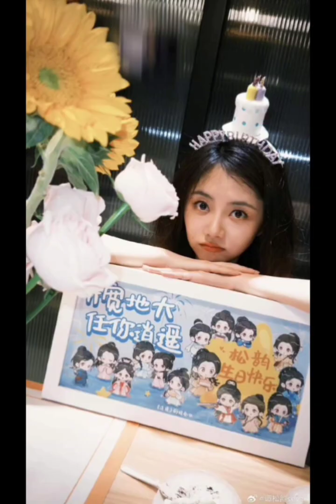xả ảnh 3 tỷ tỷ#2024 điềnhivi vươngngọcvăn đàmtùngvận📸🔥